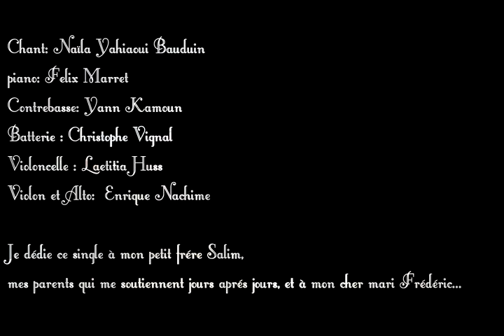Naïla Yahiaoui Bauduin chante Holy Boy (premier single)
Naïla Yahiaoui Bauduin, vous présente son premier single!!
Une chanson dédier a son petit frère Salim pour lui témoigner tout son amour!
elle dédie également la chanson a c'est parents et son mari Frédéric!
Bonne écoute!

partagez partout pour faire connaitre le single !